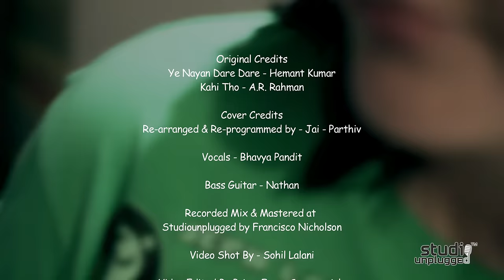Yeh Nayan Dare Dare Midnight Mix | Being Indian Music Ft Bhavya Pandit | Jai - Parthiv.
Listen to this amazing song "Yeh Nayan Dare Dare"  sung by 'Bhavya Pandit' having soulful voice.

Midnight Mix Credit -
Arrange & Programmed by Jai - Parthiv
Singer - Bhavya Pandit
Bass Guitar - Nathan
Recorded , Mixed & Mastered by Francisco Nicholson @ Studiounplugged

Orginal Credits -
Yeh Nayan Dare Dare - Hemant Kumar
Kahi Tho - A.R.Rahman

Do watch beautiful video: "In Aankhon Ki Masti || Full Cover song by Soujanya Madabhushi"

DOWNLOAD LINK - (To download the song kindly rightclick on the link given & select "Save target as" on windows or select "Download Linked File" on a mac.)